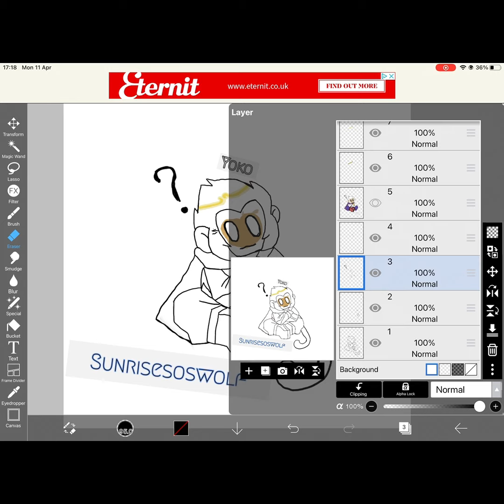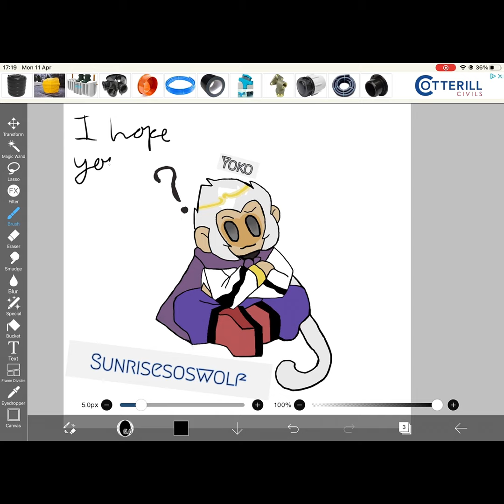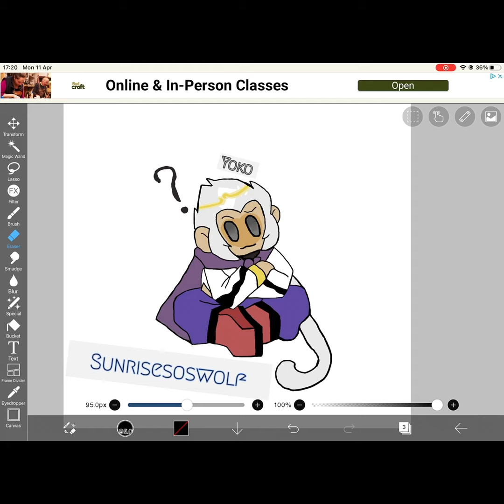Meet my Monkie kid oc Yoko (read description)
Yoko is my oc please ask my when you want to use him and soon I’ll tell you his background/story but sorry if my art work is bad but I hope that